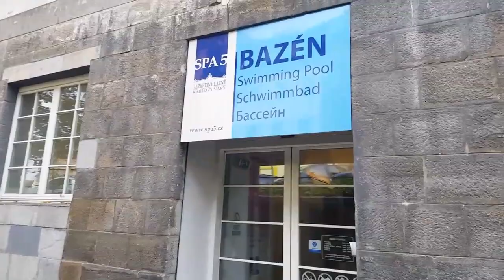Идём в бассейн и любимый Мак Дональдс Карловы Вары